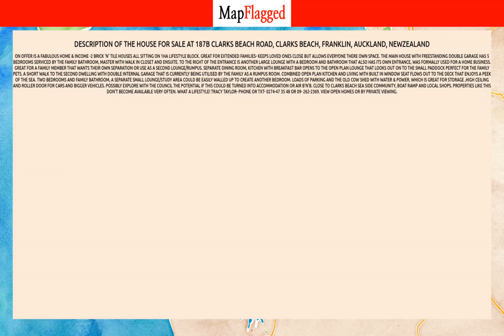NZ | Buy house at 187b Clarks Beach Road, Clarks Beach, Franklin, Auckland, NewZealand | MapFlagged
Following is the detail of house for sale at 187b Clarks Beach Road, Clarks Beach, Franklin, Auckland, NewZealand:

6 Bedroom
4 Bathroom

On offer is a fabulous home & income -2 brick 'n' tile houses all sitting on 1Ha lifestyle block. Great for extended families- keeps loved ones close but allows everyone there own space. The main house with freestanding double garage has 5 bedrooms serviced by the family bathroom, master with walk in closet and ensuite. To the right of the entrance is another large lounge with a bedroom and bathroom that also has its own entrance, was formally used for a home business. Great for a family member that wants their own separation or use as a second lounge/rumpus. Separate dining room, kitchen with breakfast bar opens to the open plan lounge that looks out on to the small paddock perfect for the family pets. A short walk to the second dwelling with double internal garage that is currently being utilised by the family as a rumpus room. Combined open plan kitchen and living with built in window seat flows out to the deck that enjoys a peek of the sea. Two bedrooms and family bathroom, a separate small lounge/study area could be easily walled up to create another bedroom. Loads of parking and the old cow shed with water & power, which is great for storage ,high ceiling and roller door for cars and bigger vehicles. Possibly explore with the council the potential if this could be turned into accommodation or Air B'n'B.
Close to Clarks Beach sea side community, boat ramp and local shops. Properties like this don't become available very often.
What a lifestyle!
Tracy Taylor- Phone or Txt- 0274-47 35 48 or 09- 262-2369. View open homes or by private viewing.